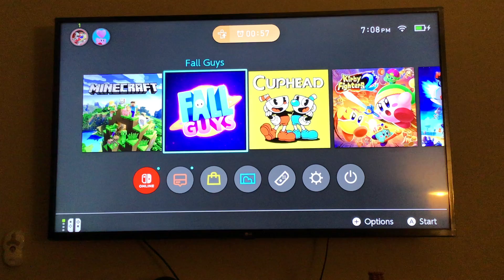Playing more Kirby fighters 2(Gameplay Walkthrough Part 2)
Almost beating chapter 3